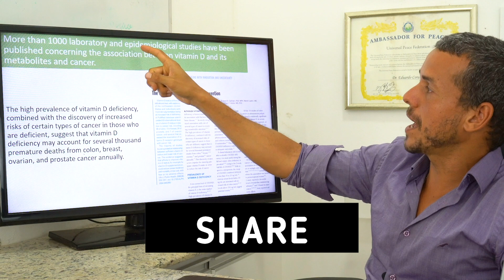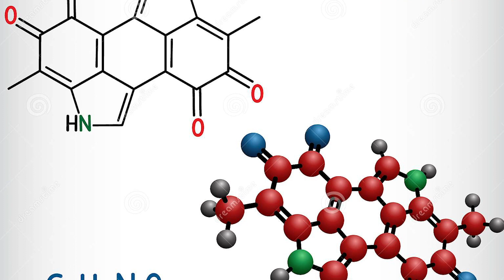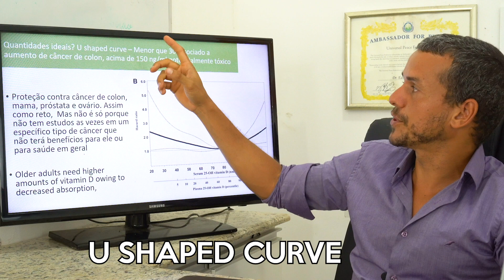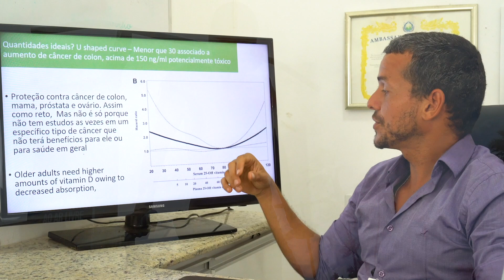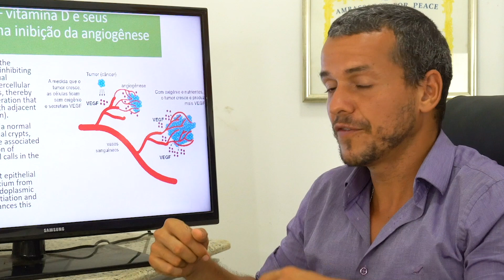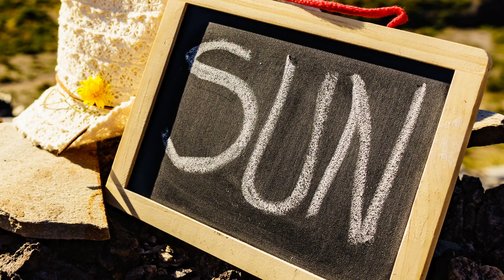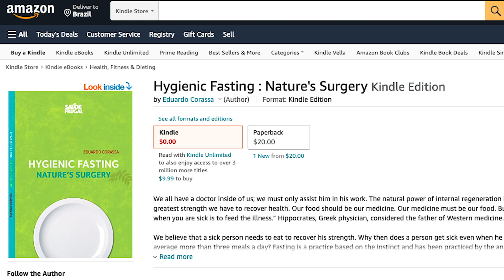LOW VITAMIN D AND CANCER! SUNLIGHT AS MEDICINE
Are you suffering from low vitamin d levels? Do you know the issues behind having vitamin d deficiency? Do you want to raise vitamin d blood levels quickly without supplements?

Do you know that low vitamin d levels can raise cancer incidence? And that just exposing your skin to the sun, dont guarantee you vitamin D, but lifestyle habits like fructose can impair your vitamin d status, or coffee as well.

00:01 - vitamin d and cancer - vitamin d can protect you from cancer
00:45 - sunshine is the best remedy - sol est remediorum maxium
01:10 - vitamin d metabolites and biological mechanisms in prostate, ovarian cancer
01:40 - melanin and black skin - more melanin in your skin, make you need more sunshine to raise vitamin d levels
02:30 - migration from the tropics changed our skin to adapt to get more vitamin d from lower sunshine amounts
02:50 - serious deficiency in vitamin d in black americans and sun blockers can make it harder to raise vitamin d levels
03:30 - What is the ideal amount of vitamin d blood levels? U shape curve and epidemiology
06:10 - higher latitudes in the globe, the more vitamin d deficiency people have

Dr. Corassa, is a brazilian nutritionist, raw foodist and a nature hygienist for almost two decades!. Has published 10 books on health, nutrition,
fasting and natural raw food recipes, 6 online courses, run immersion retreats, internation lecturer with a TEDx talks, attend patients online or in person.

Hygienic fasting - Nature's Surgery

Nature's Delicacy - Cooking without a stove (recipe book)

Informations here are not meant to substitute medical guidance. For any lifestyle changes, seek your doctor and nutritionist.